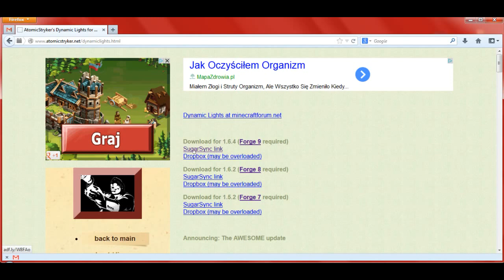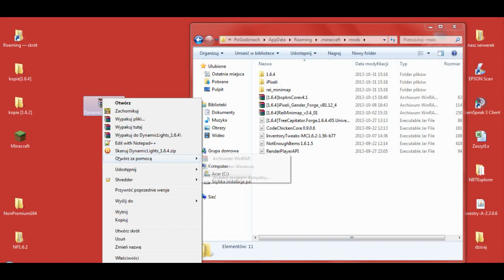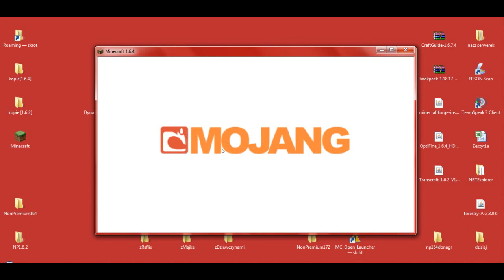PL Jak zainstalować mody do Minecraft 1.6.4 - Instalacja Dynamic Lights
[DYNAMIC LIGHTS 1.6.4]
Poradnik na wersje Minecraft: Premium i NONPremium

W 117 odcinku z cyklu Pomocne [TUTy] zainstalujemy moda: [1.6.4] Dynamic Lights - by AtomicStryker

UWAGA!!!
Do zainstalowania tego moda, oprócz pliku z modem potrzebne są minimum Launcher
Minecraft i Forge

Muzyka:
"The Telltale Hero" by Briareus

Pomocne linki:
Dynamic Lights - by AtomicStryker